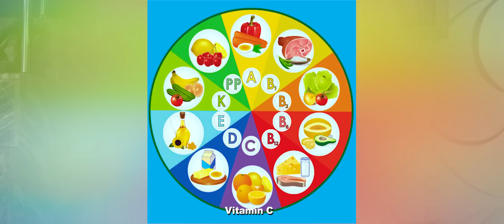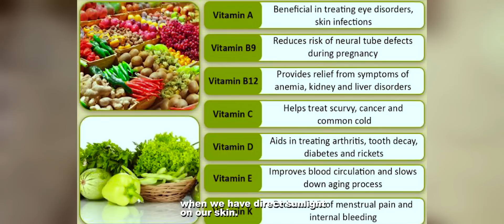IMPORTANCE OF VITAMINS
Vitamins have different jobs to help keep the body working properly. Some vitamins help you resist infections and keep your nerves healthy, while others may help your body get energy from food or help your blood clot properly. Watch this video fully to learn more.